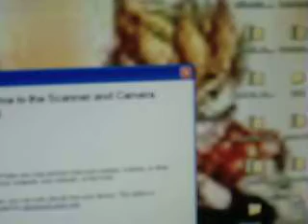how to downgrade your wiii using multi mod manager to 4 1